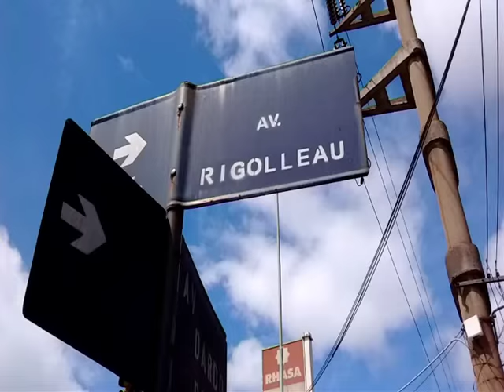Trailer de la novela "Kilómetro 26"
Kilómetro 26. Dentro del marco de la Feria del libro "Librarte 2015", presentaré mi nuevo libro: una novela de suspenso que transcurre en las calles de la ciudad de Berazategui.
José María Calvo, Novela, Librarte 2015.